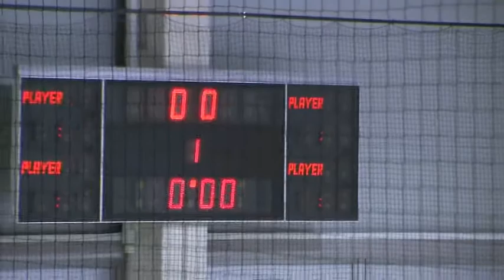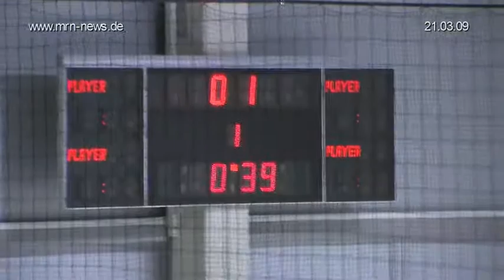Mannheim Deutsche Eishockeymeisterschaft Jungadler 2008/09